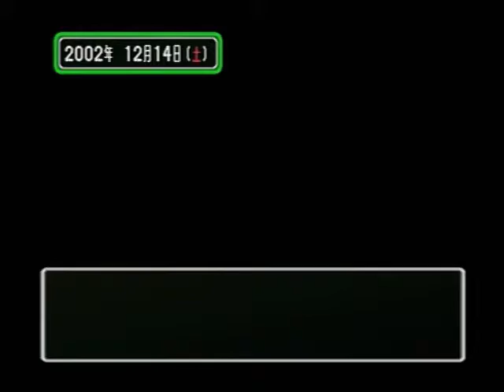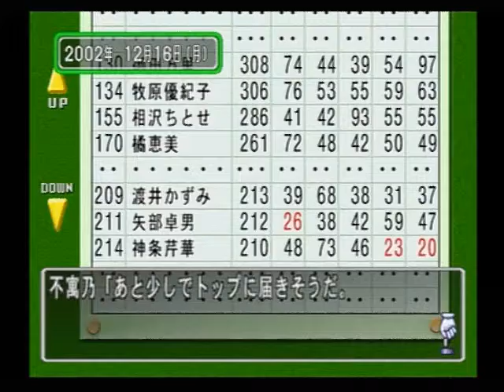ときめきメモリアル3 ～約束のあの場所で～ 010